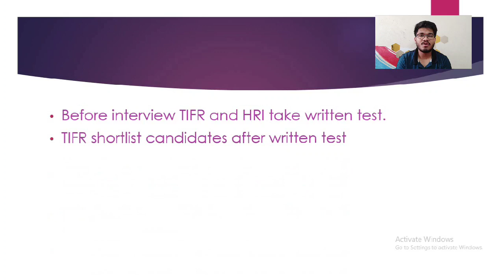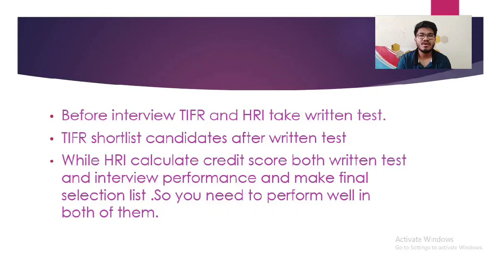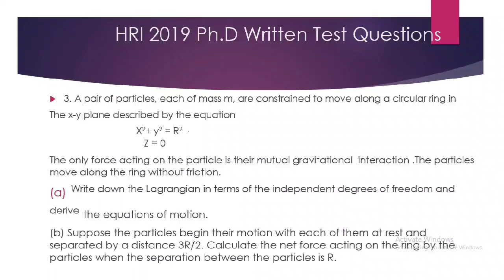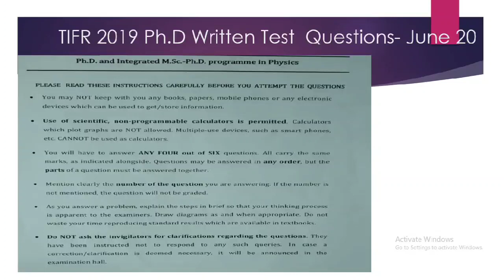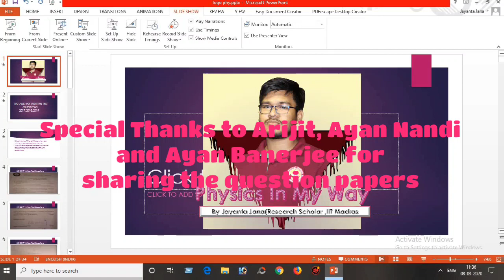TIFR and HRI Ph.D Int-Ph.D Written test question papers for Interview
Here I have shared with you guys the questions paper of written test for Ph.D at TIFR and HRI.
Thanks Arijit ,Ayan Nandi and Ayan Banerjee for sharing the question Papers.